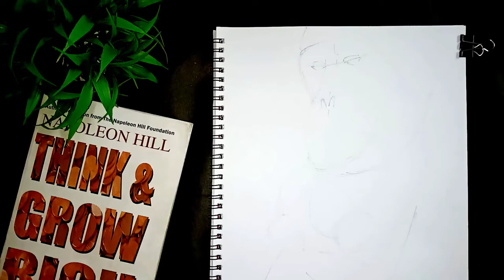Animal kingdom | A mother's love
Animal kingdom
This painting shows how a child feels around his mother, he feels safe and protected. Try this painting it's very easy because if I can do this you can too. ♥
Animal kingdom